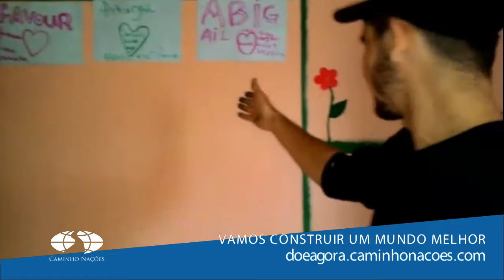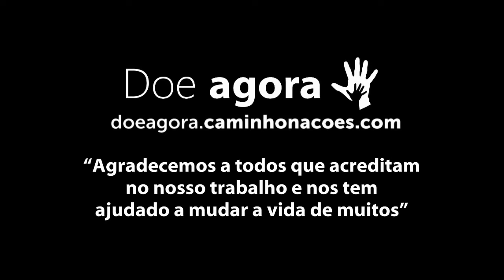COMITIVA ESPERANÇA - Colorindo de alegria e esperança... Participe!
Noticias do campo - 14/01/2015